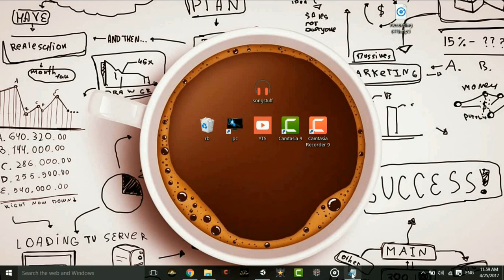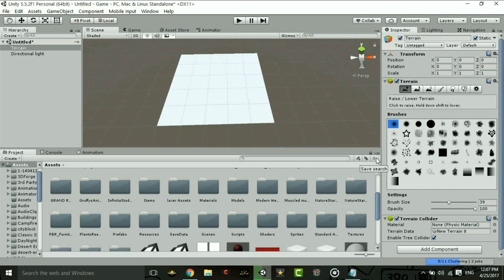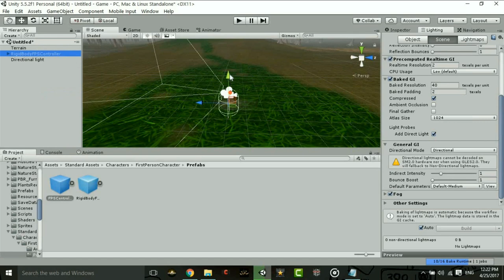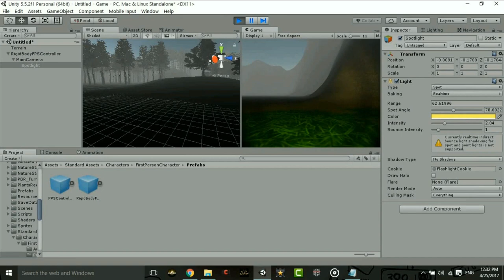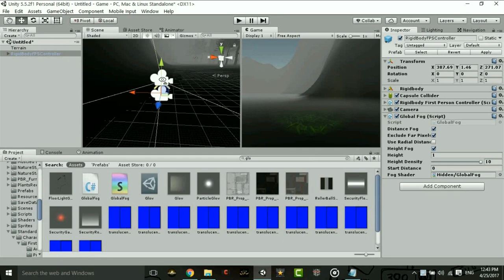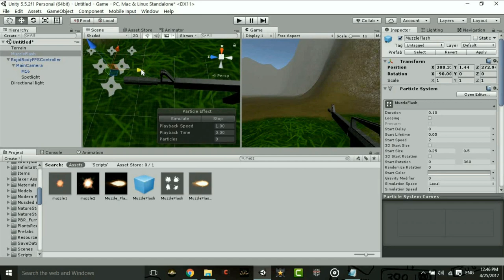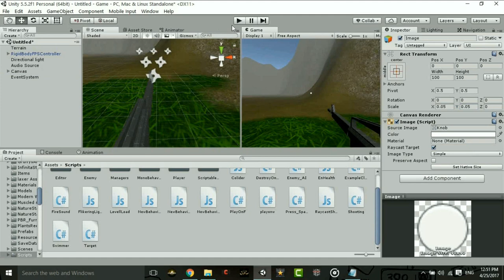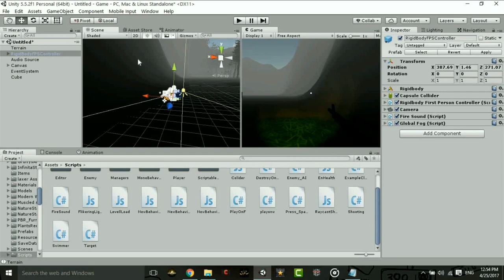How to make a Survival Shooting Game in unity 5 [Part 1]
Hey, there guys! Here's the second Episode of new series I'm sorry the video was uploaded late, Got lost on the path of the internet... haha, just kidding... So if the download link for some reason doesn't work make sure u comment down in the comment box and I'll do every possible thing to get the link to u guys, also make sure u like, Comment, Share and Subscribe to my channel so then let's go.
here are the links to all the stuff I promised
the link to all the assets used
the scripts folder has many of scripts which will be used in later
versions so just be careful of which one to use